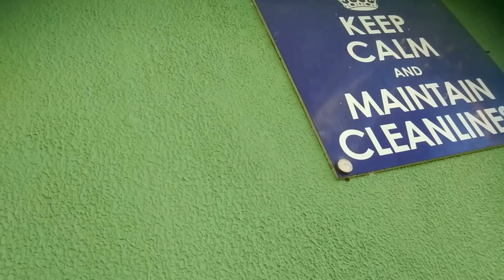Swimming TIME at Bohol Sunset Villa! | RANSOYVLOGS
Bohol Sunset Villa is open everyday guys, so don't miss it!